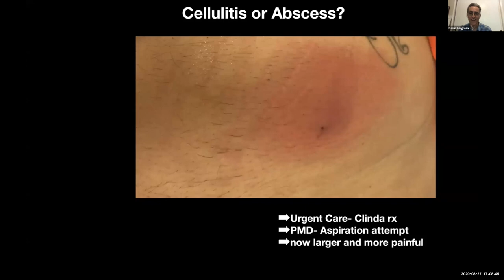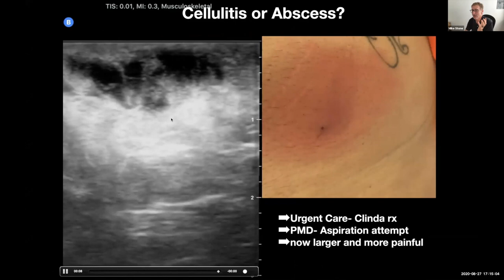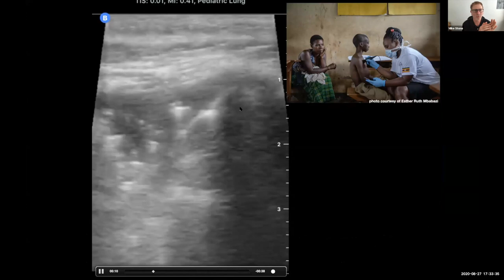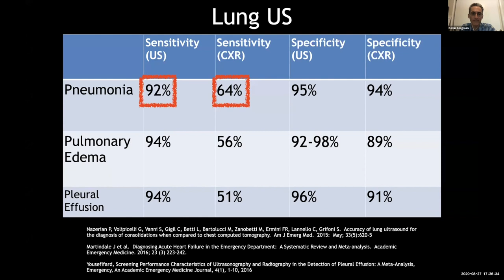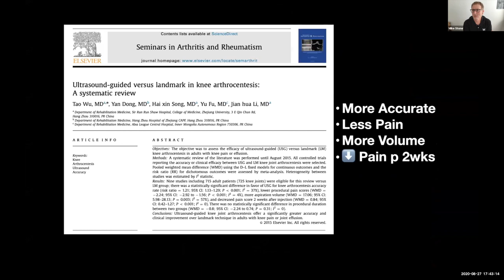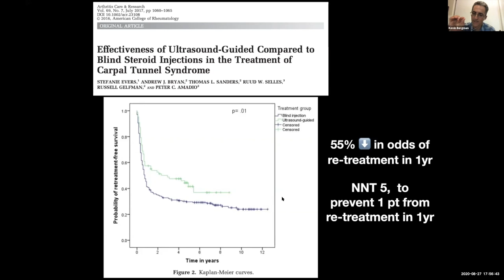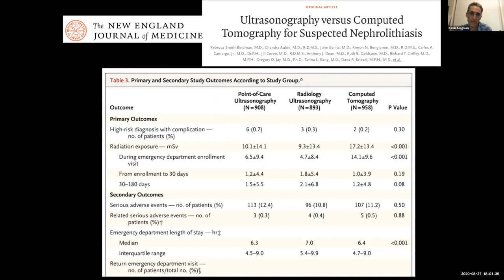Ultrasound Image Review with Dr. Mike Stone & Dr. Kevin Bergman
Test your POCUS image interpretation skills and learn quick imaging best practices in applications specific to Family Medicine.